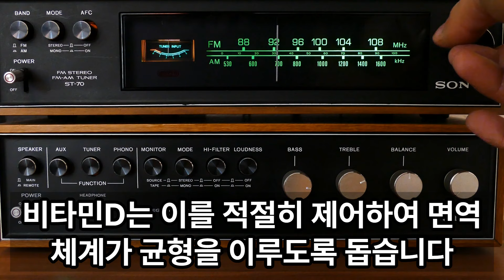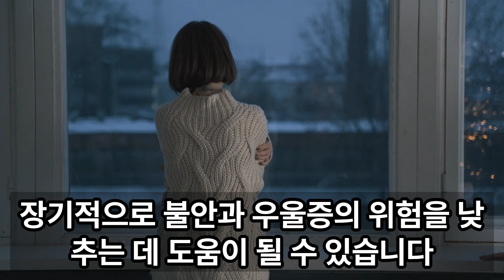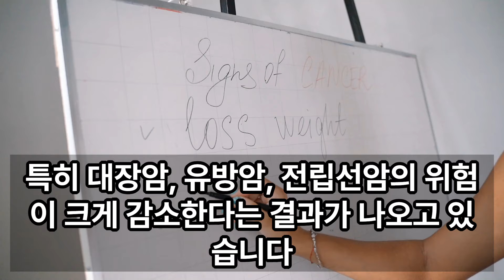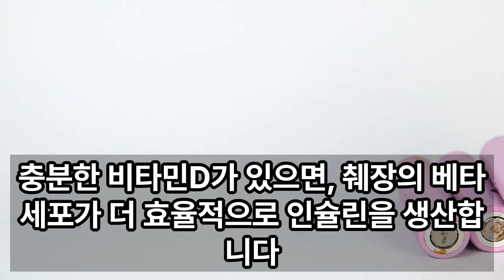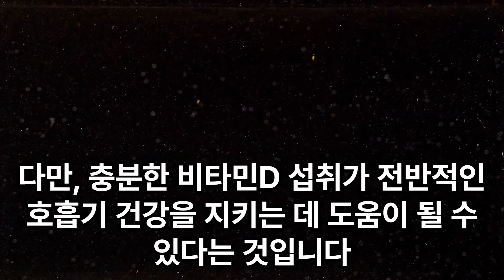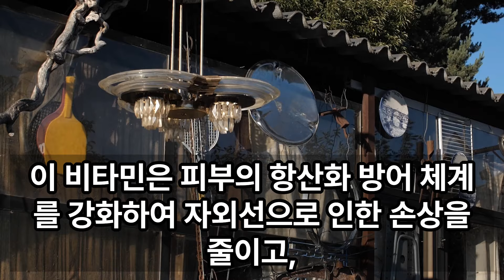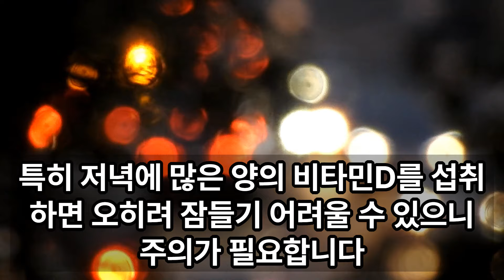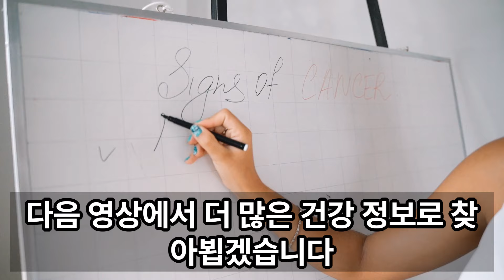당신이 몰랐던 비타민D의 효능 10가지